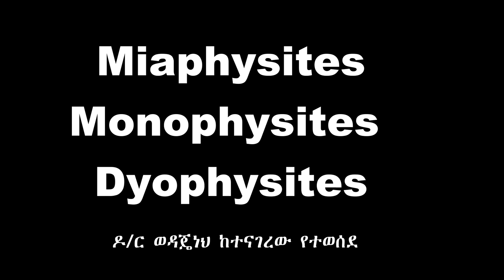ለዶ/ር ወዳጄነህ ማረሚያ || መምህር ዘበነ ለማ